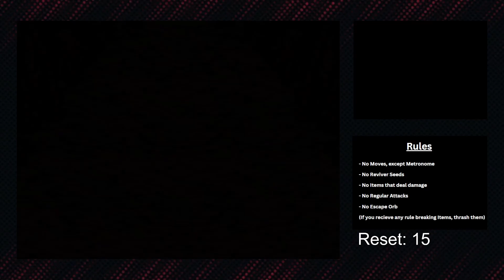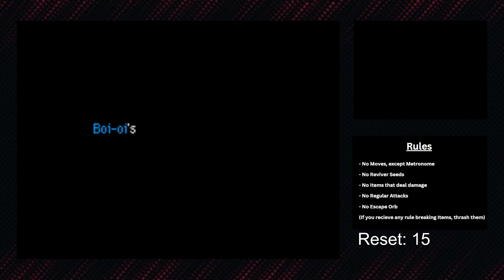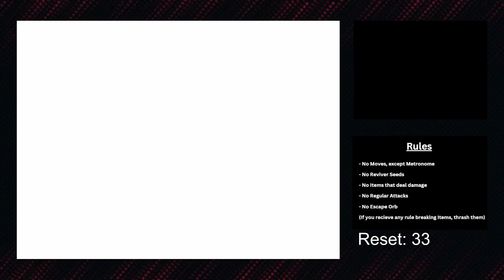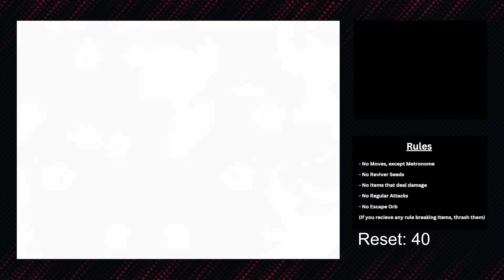Pokémon Mystery Dungeon, but our only Move is Metronome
This video, I play Pokemon Mystery Dungeon, but we can only use Metronome!

Rules:
 - No Moves, except Metronome

- No Reviver Seeds

- No Items that deal damage

- No Regular Attacks

- No Escape Orb

(If you recieve any rule breaking Items, thrash them)